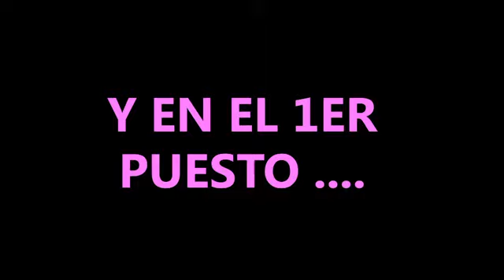NUESTRA BELLEZA MEXICO 2013 TOP 15